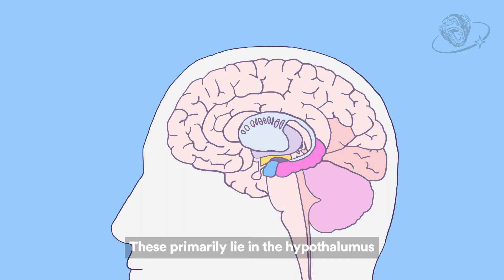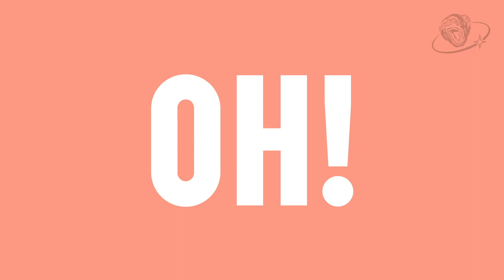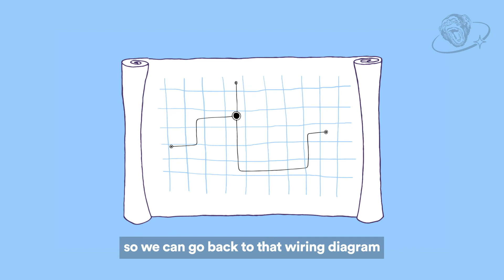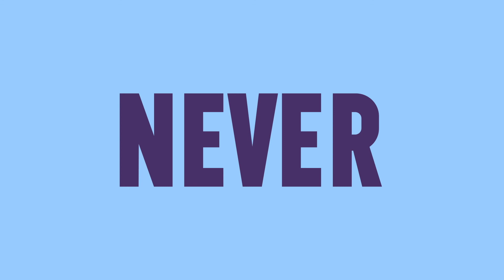Professor Andrews: Why hunger affects behaviour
There are defined hunger-sensing populations of cells in the brain. When we experience hunger these brain cells increase their activity and communicate with other brain regions controlling mood, motivation and memory. These have been strong adaptive advantages throughout evolution, as they ensure we actively seek food and learn/remember how to locate food with high calorie content. Unfortunately, these behavioural responses exist in today’s society, often in the absence of hunger, and contribute towards our strong attraction towards sugary/fatty foods and cues that predict their availability.
We seek to understand these communication pathways in order to prevent the overconsumption of calories, which is a primary cause of metabolic disease in the world today.